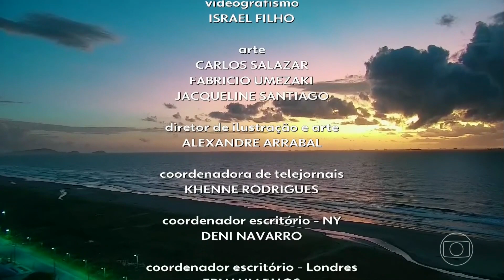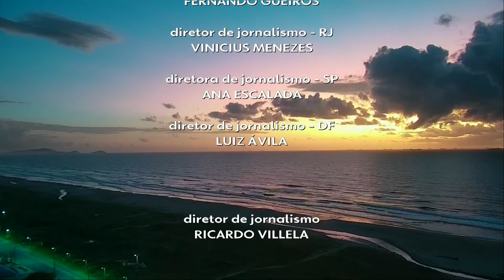Encerramento do "Hora 1" e início do "Bom Dia DF" - 09/02/2022